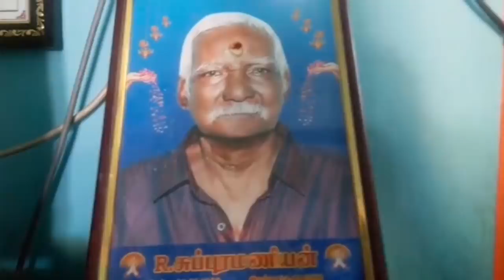அம்மாச்சி தாத்தா வீட்டிற்கு போகிறோம்